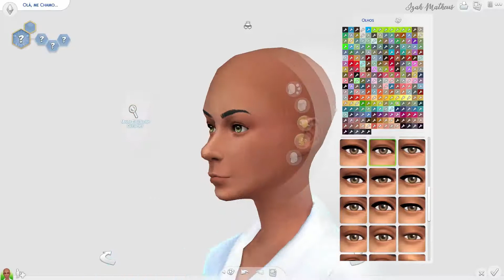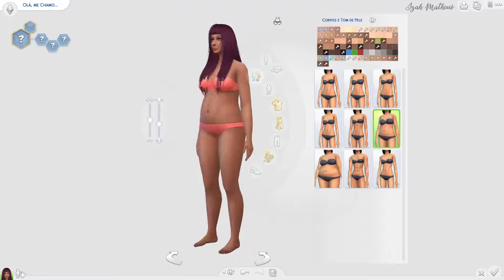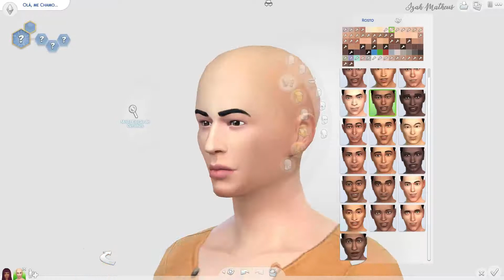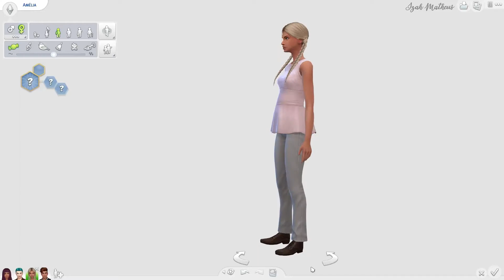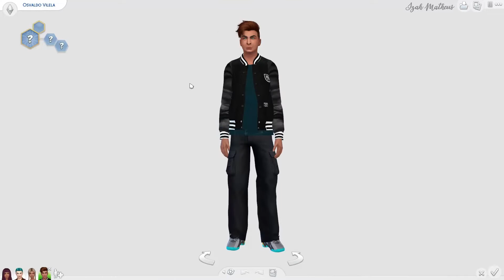SERÁ QUE DEMOS SORTE? - Desafio Da Genética || The Sims 4